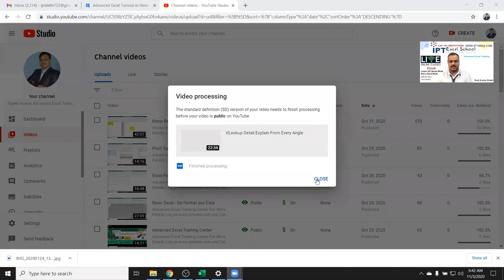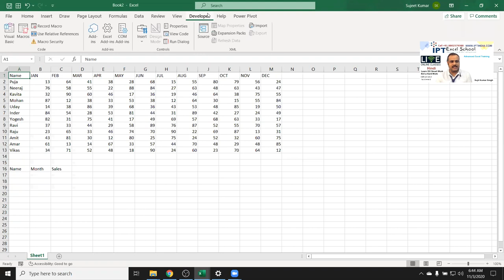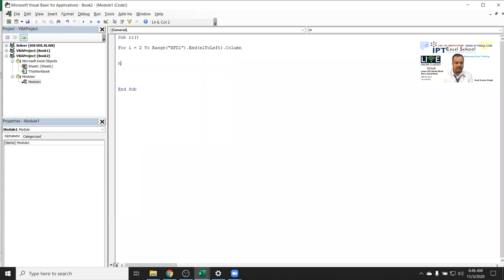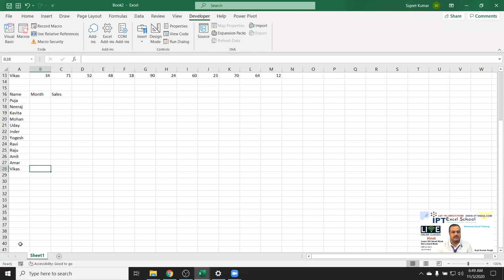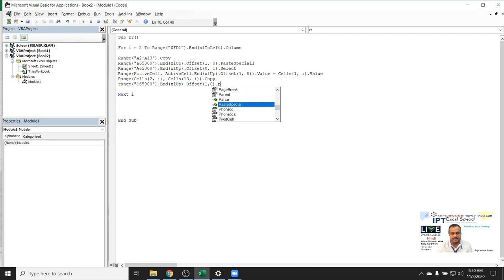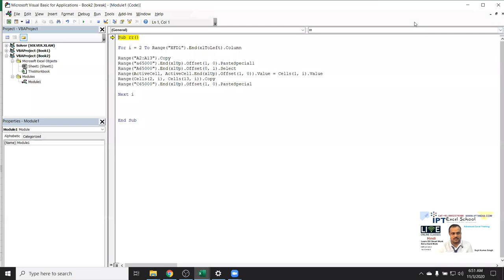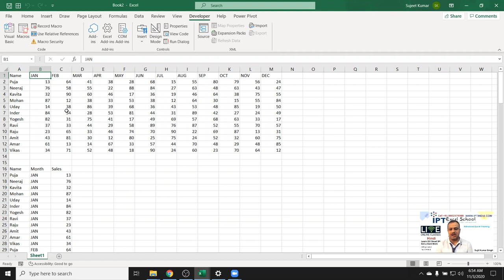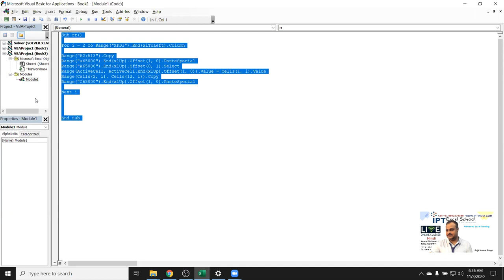Do UN-Pivot Report Data via VBA Loop Programming